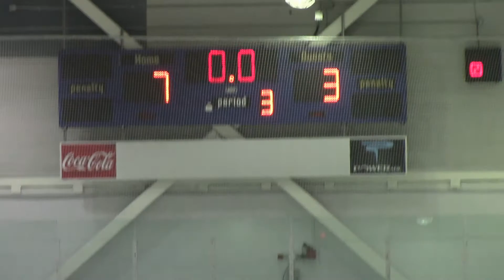Nov 14 Oshawa 7 Pickering 3 no music